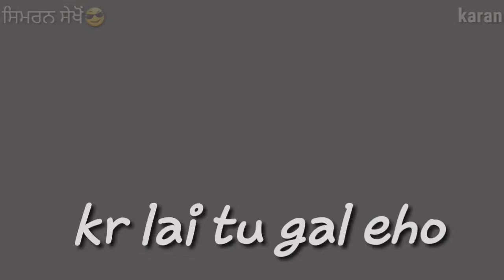Yaar beli | ( Lyrics video ) | Latest Punjabi Song 2018 | videos non stop